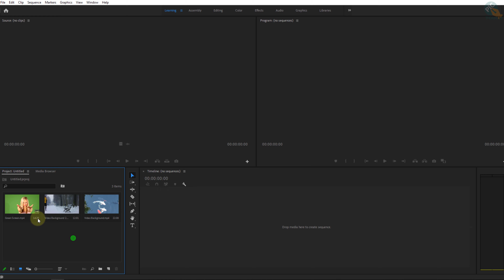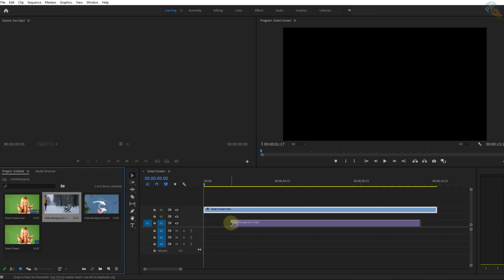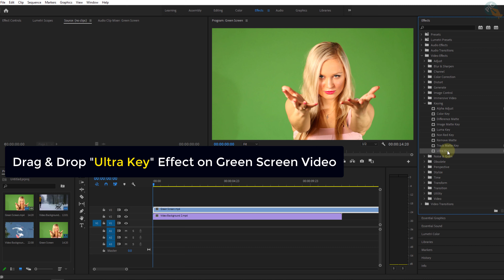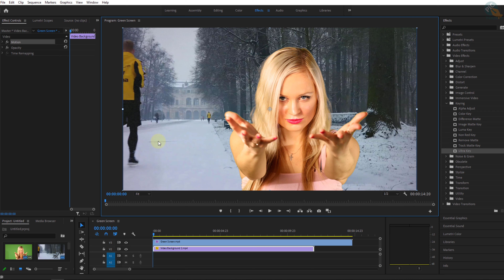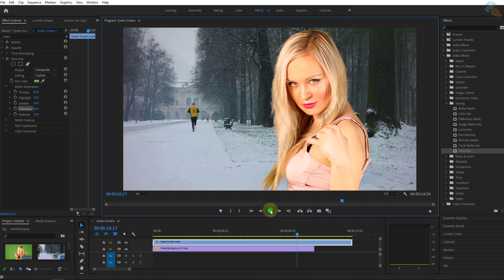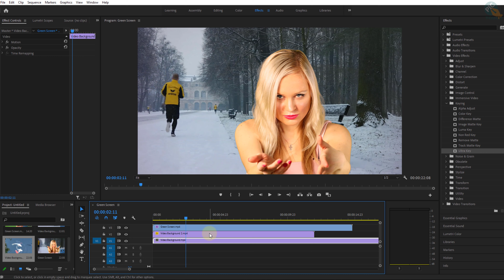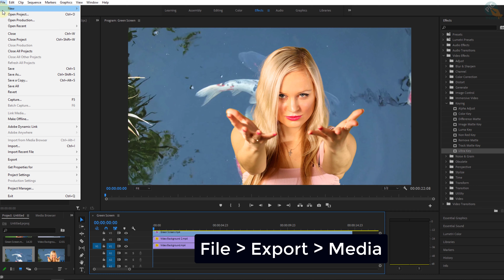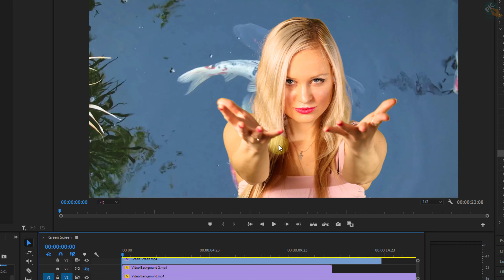Perfect Green Screen Remove & Add Background Video in Premiere Pro 2021